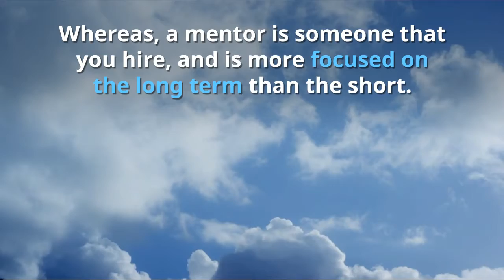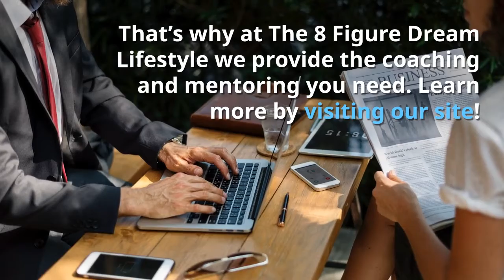The Difference Between Coaching and Mentoring What s Best for You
Both can help you in specific ways, but their approaches, skillsets, and outlook diverge greatly.  This video lets you know which one can provide you with the guidance and support you seek.

And learn more by attending a free masterclass!